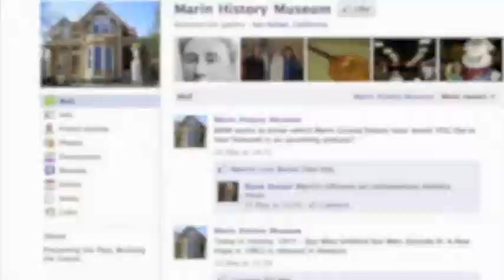Hamilton Airfield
This video is about Hamilton Airfield in Novato. The Hamilton Airfield, located in what is now Novato, was named in honor of Lloyd Andrew Hamilton, a former Marin County inhabitant and a pilot that was killed in World War 1. The base opened in 1935 and was incredibly important to the West Coast air defense.  The base was used primarily during world war 2 as a training site for newly formed air force groups.during both world war one, and two, the air base was the site of many lift-offs The airbase hadmany hangars (or sto rage for the planes)barracks( or where the pilots slept), , a hospital, and a few shops.. The Air Force Base was decommissioned in 1976 because the airbase lost most of its importance.  it is now used for various community housing and projects.  If you would like to learn more about Hamilton Airfield, please visit the Marin History Museum facebook, twitter, or website, and most importantly, visit the military exhibit in August. 1125 B street, San Rafael, CA 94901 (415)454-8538 ~created by Lizzie Poznyakov, for the Marin History Museum